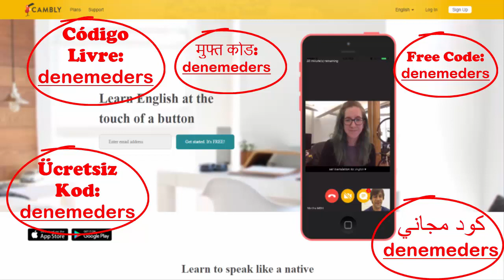CAMBLY Tutor with Joe (18) | FREE CODE: denemeders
Free try with CAMBLY for 15 minutes
CODE: By entering the code of denemeders in the reference code section
15 minutes free of charge and you will try CAMBLY.

At Cambly, you can improve your English by speaking to foreign instructors whose native language is English.